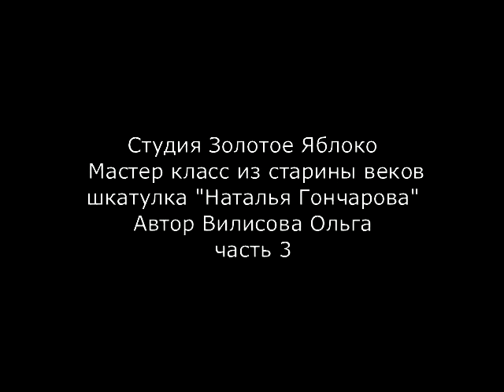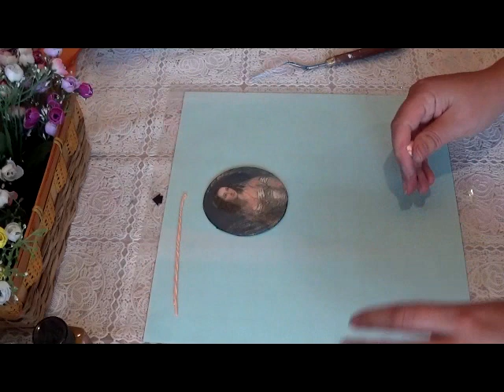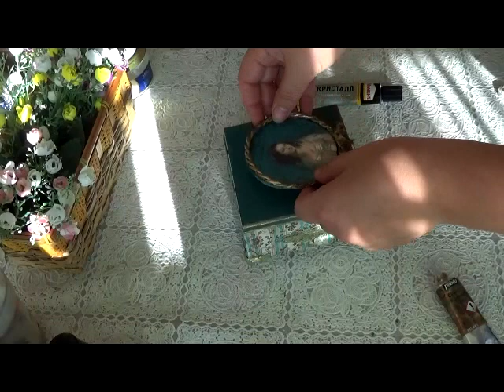Мастер класс шкатулка Наталья Гончарова часть 3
Мастер класс.Декупаж.
Одна из моих любимых работ.
Декупаж, объемные элементы, работа с поталью, состаривание и многое другое...
Работа была сделана перед выступлением на конференции.
Работа в стиле шебби.